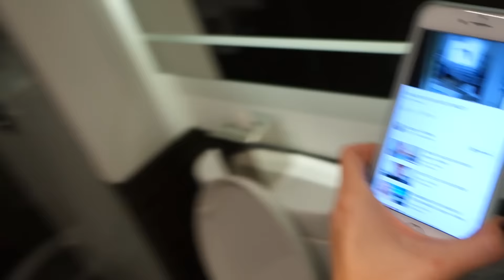New York Day 1!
-Tati's makeup line!

New York was SO much fun! It's basically my favorite! Enjoyyyyy!!